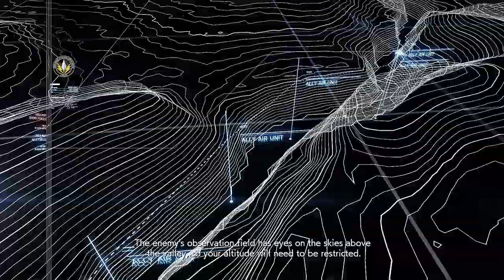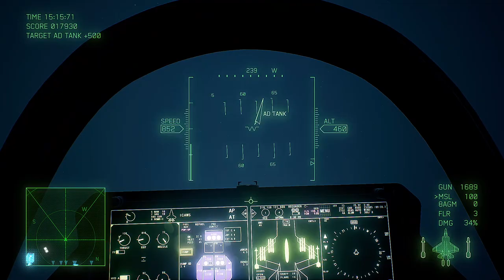Ace Combat 7: Skies Unknown-Cape Rainy Assault[Ace-Difficulty S-Rank]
Once again, we almost die by the terrain as we stay low and fast assaulting the finale stepping stone to Farbanti